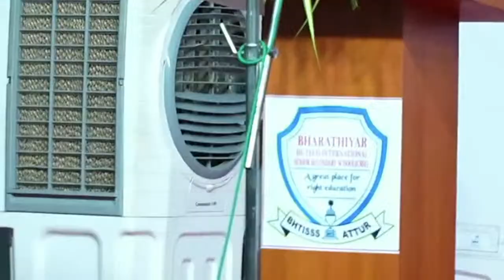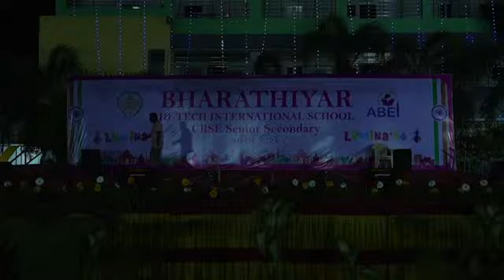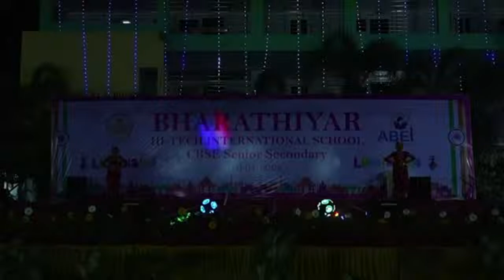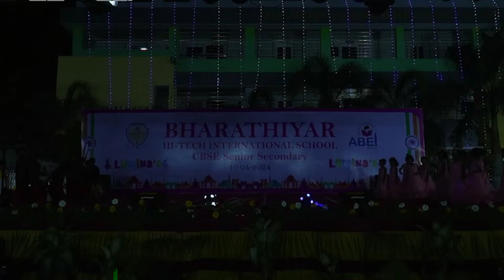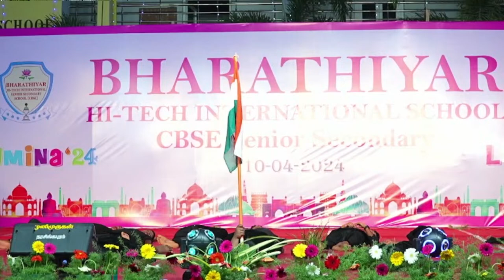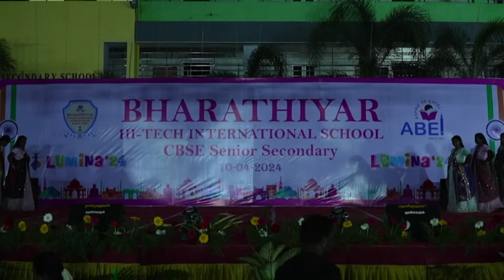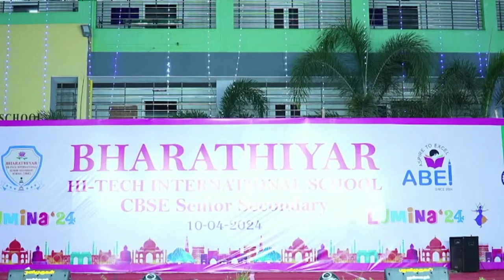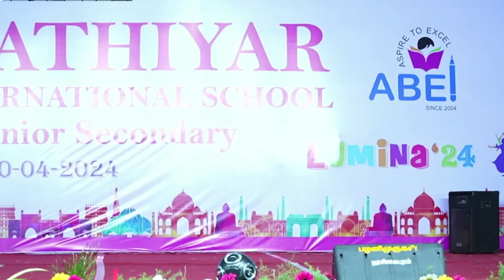annual day celebration Bharathiyar Hi-Tech International School, Attur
Bharathiyar Hi-Tech International School, Attur